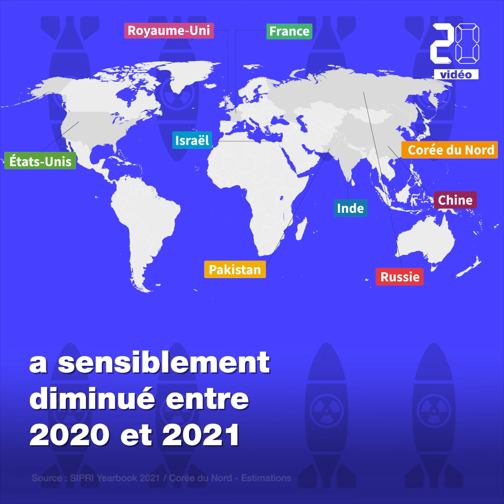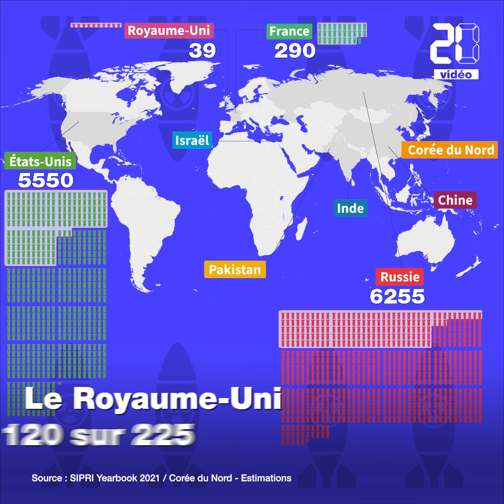Arsenal nucléaire: Qui peut appuyer sur le bouton rouge ?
Après l'annonce de Vladimir Poutine de la mise en alerte de la force de dissuasion russe, tour d'horizon des pays dotés de l'arme nucléaire.